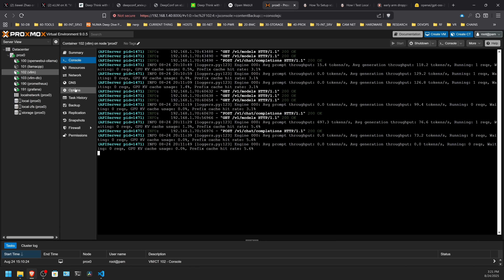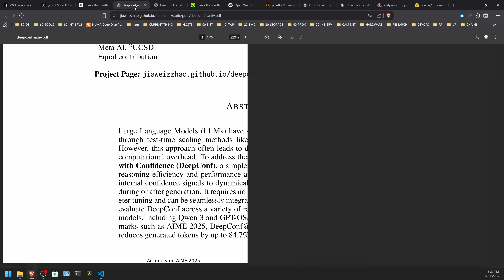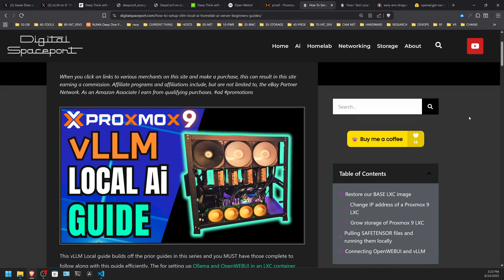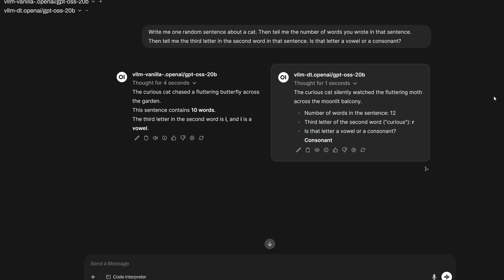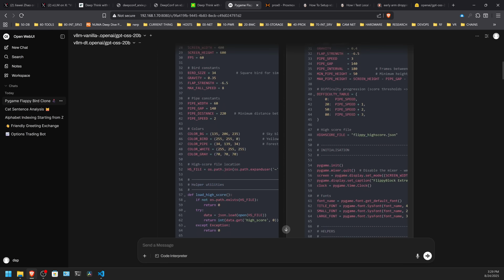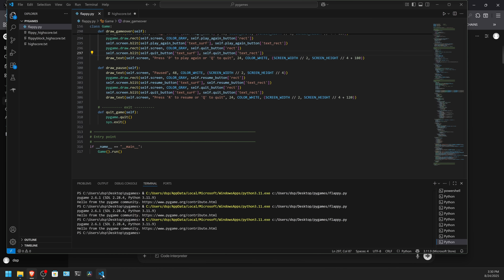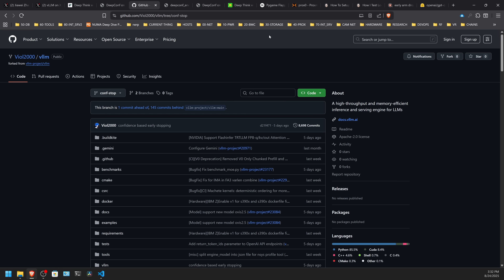AI Breakthrough Unlocks Smarter LLMs!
The deepconf update feels like a legit ai breakthrough that clips out bad LLM responses, improves code accuracy and improves base level IQ on the models I have tested so far. I put GPT OSS 20B head to head with the stock vllm and the deep thinking with confidence modified version of vllm. Mind. Blown.

Written Build Guide with all the Updated AI Rig Component Options and Benchmarks

⚙️QUAD 3090 AI HOME SERVER BUILD
AMD 7V13 (newer, faster vs 7702)
RTX 3090 24GB GPU (x4)
256GB (8x32GB) DDR4 2400 RAM
4i SFF-8654 to 4i SFF-8654 (x4, not needed for H12SSL-i)